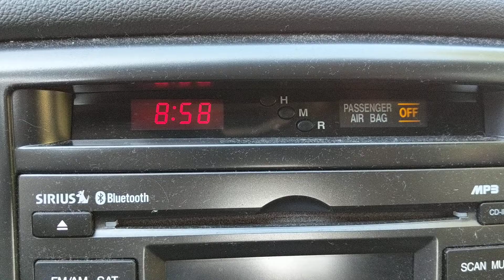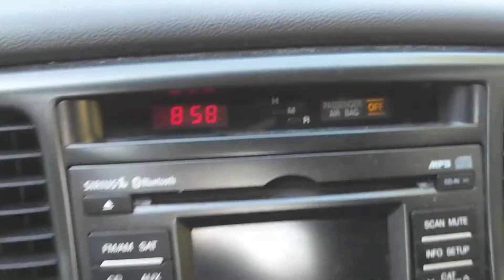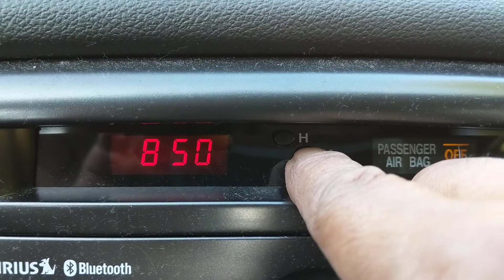como ajustar el reloj en 2010 Kia rio5 fácil